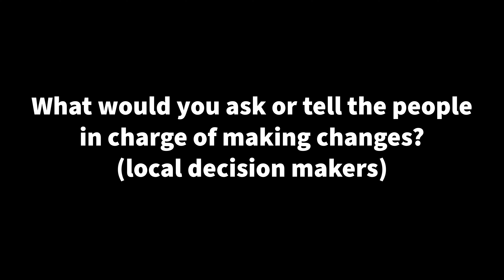Gipton and Harehills Talking Heads - Susan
Susan talks about
-Regeneration of parks
-Mental health
-Fear of transitioning out of lockdown and living with covid
-Impact on children
-Free and low cost activities
-Decision makers coming to visit the area